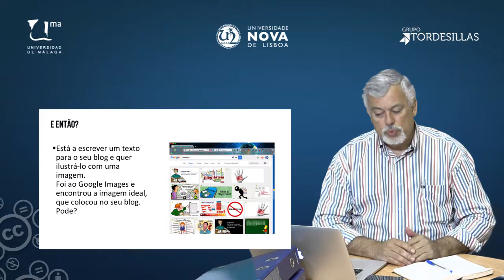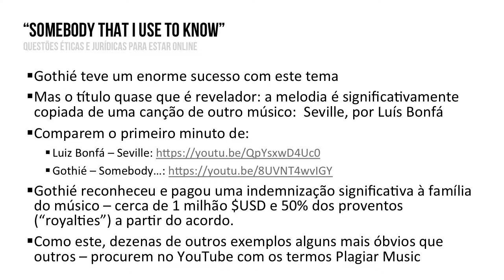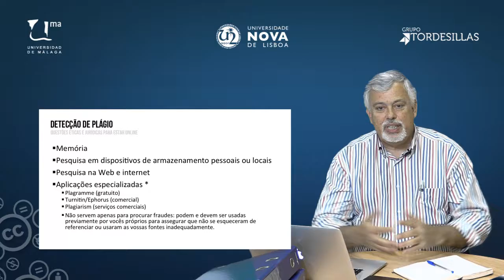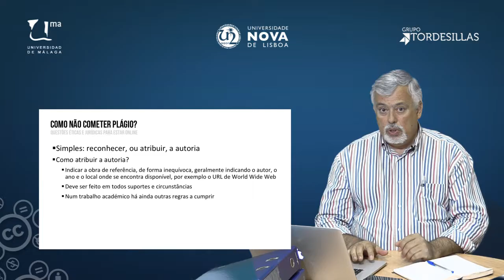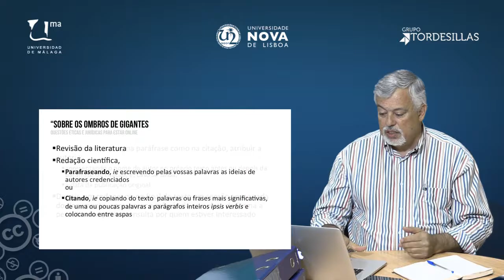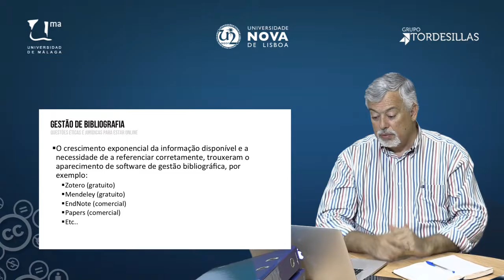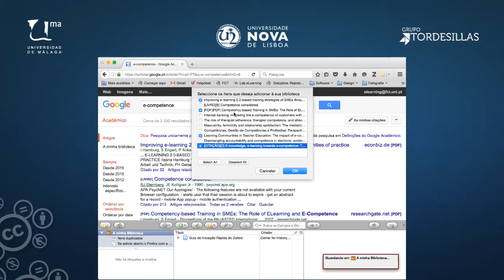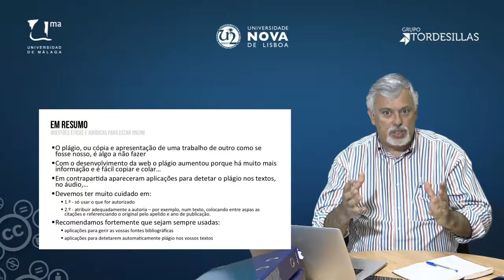MOOC UMA Profesionales e-Competentes: M2 V2 VL (Se ha partido en 2)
MOOC UMA Profesionales e-Competentes: M2 V2 - Plágio